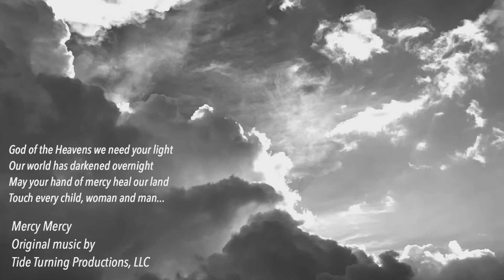Pray for our country-The God of the Heavens hears our cry! We need His light! His mercy!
PRAY FOR OUR COUNTRY! THE GOD OF HEAVEN HEARS OUR PRAYERS! HE HEARS OUR CRIES! WE NEED HIS MERCY.